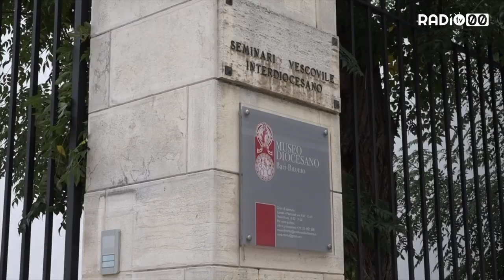Mons. Cacucci, un cammino lungo 21 anni al servizio della Diocesi